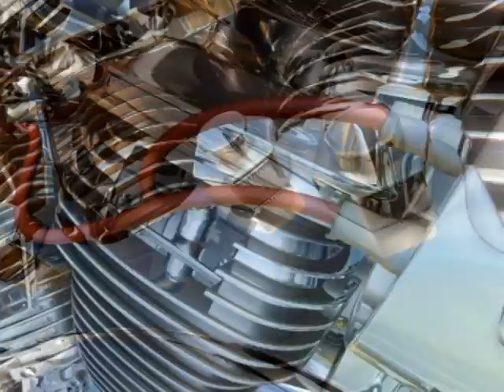Badger Flat - The Legendary Event that started it all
For 49 years, the Satyrs Motorcycle Club has hosted the oldest gay event in history...Badger Flat.  To this day hundreds of men from around the world still come to the original gay men's camping event.

Started by former miltary men and bikers who had a common interest in motorcycle and camping, the Badger Flat event was a way for men to enjoy their freedom without the harrassment during those turbulent early years.  The Badger Flat run, the "granddaddy" of all biker events, now in it's 49th year over Labor Day Weekend, is still one of the last remaining gay camping events put on much the same way as it was done in the early years.  Everything was "trucked in and trucked out".

Badger Flat entertains all participants, whether they come by motorcycle, car, truck, campers or motorhomes.  So famous was Badger Flat that a few years the attendance attracted as many as 525 men to the amazing weekend.

A full four-day weekend event that is located 8500 feet up in the California High Sierra Mountains, East of Fresno, by Huntington/Shaver Lakes is one of the most pictureque sites for camping.  Just 70 miles from Yosemite National Park, it boasts waterfalls, natural hot springs, lakes and more.